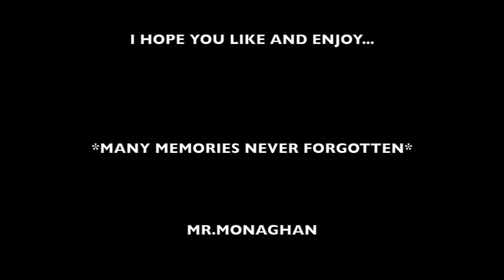Chasing Pavements (Cover) - Shannon Prince Tribute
Shannon Prince 18th Birthday Tribute Singles
Chasing Pavements (Cover)
Singers - Lucy Parkin, Sophie Monks, Robyn Sheridan, Shannon Prince (Re-Mastered)
Audio/Video Production - Mr.P. Monaghan
This recording was a tribute for Shannon's 18th Birthday (Mr.Monaghan)
More songs will follow throughout the week or following weeks.
Thanks to Stringray Karaoke Channel for Chasing Pavements in the style of Adele backing track.